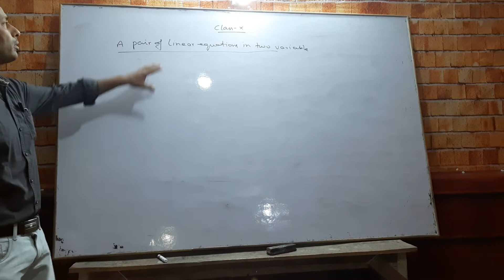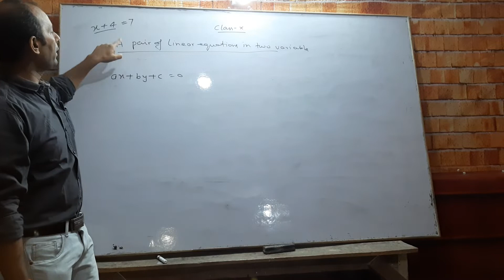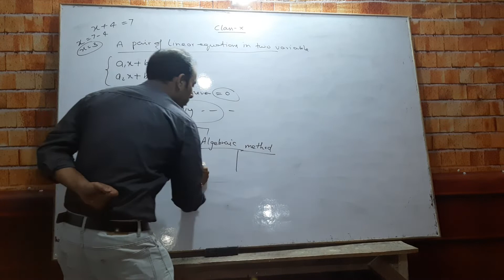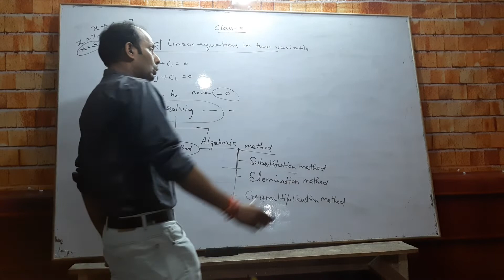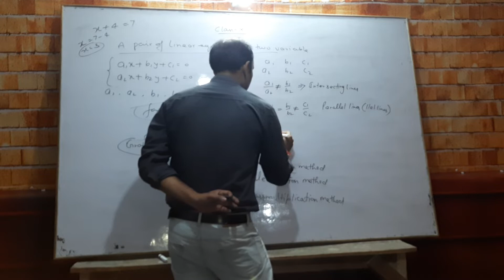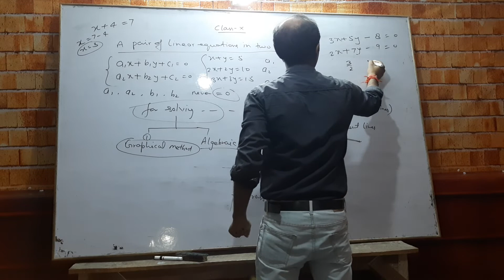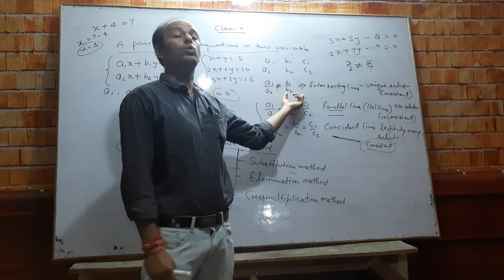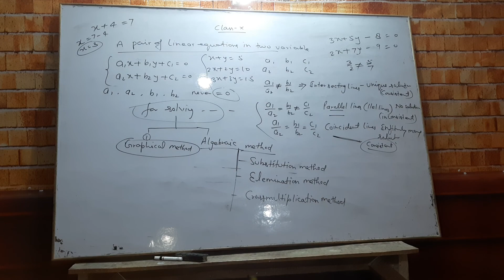Class 10 maths, A pair of linear equation in two variables